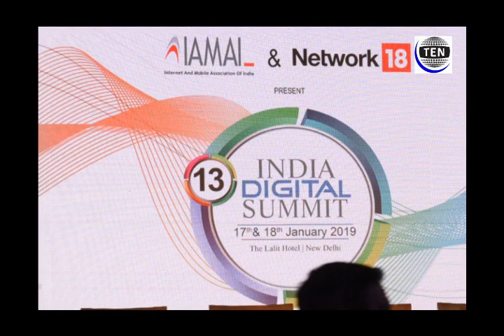Dinesh Agarwal, Founder & CEO, Indiamart Address at 13th India Digital Summit | Mission - 2022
tennews.in : NCR Delhi News Portal - Latest Top Ten News Delhi, Noida, Greater Noida , Yamuna Expressway